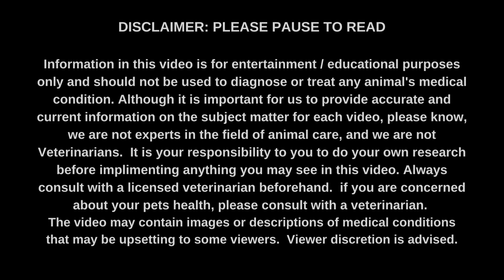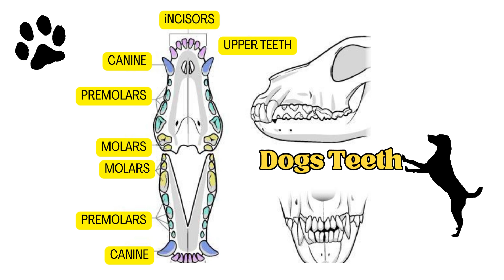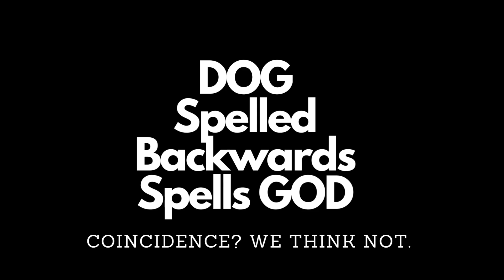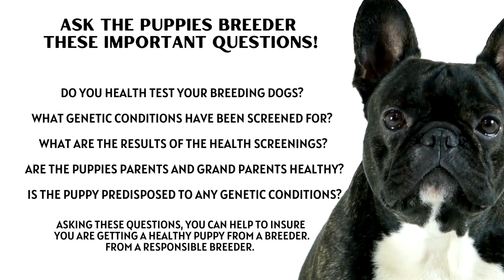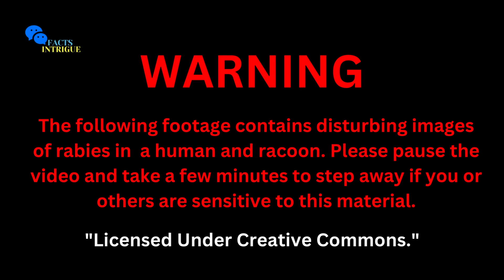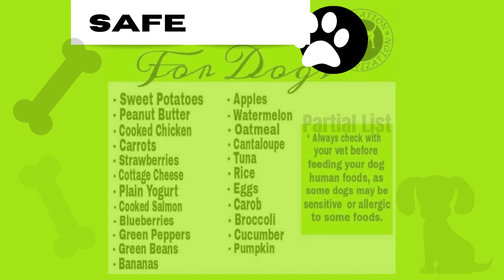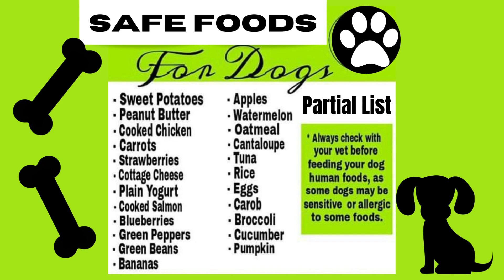Canine Curiosities: Amazing Facts About Dogs You Never Knew!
Dogs are more than just our loyal companions—they’re filled with fascinating traits and abilities! In this video, we explore canine curiosities and uncover amazing facts about dogs that you probably never knew. From their incredible sense of smell to surprising behaviors, discover the hidden talents and characteristics that make dogs truly remarkable.